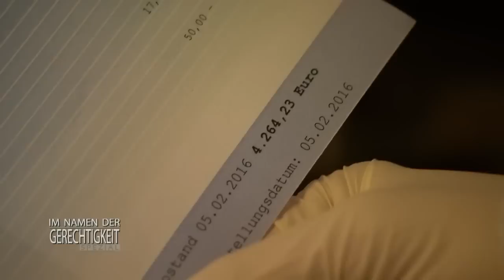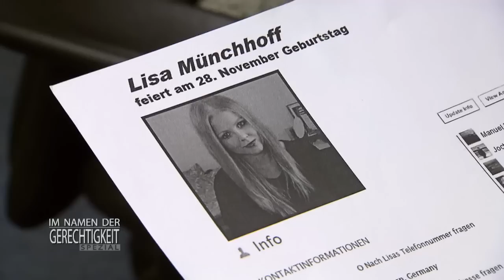Gezielter Mordanschlag: Wer wollte Nick (18) überfahren? | 1/2 | Im Namen der Gerechtigkeit | SAT.1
Ab 12 Jahren | Nick wird absichtlich von einem Auto angefahren. Der Fahrer kann nach dem Mordanschlag unerkannt flüchten. Die Kriminalkommissare Mia Schweiger und Max Brenner müssen herausfinden, wer in dem Wagen saß und warum er den 18-Jährigen überfahren wollte. Hat Nicks Schwärmerei für die reiche und verzogene Lisa etwas damit zu tun? Ein erbarmungsloser Wettlauf gegen die Zeit beginnt, als Nicks kleine Schwester plötzlich spurlos verschwindet.

➤ Alle Fälle von SAT1 "Im Namen der Gerechtigkeit" im Abo